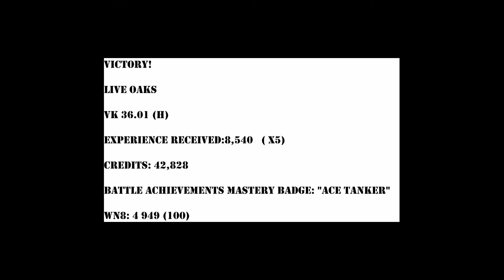World of Tanks - Replay - VK 36.01 (H) - Ace Mastery - Live Oaks - 1080p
Victory!

Live Oaks

VK 36.01 (H)

Experience received:8,540   ( x5)

Credits: 42,828

Battle achievements: Mastery Badge: "Ace Tanker"

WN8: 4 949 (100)